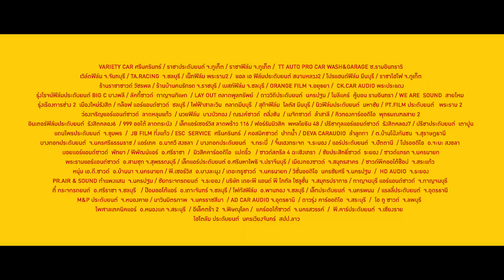EP.2 เปอร์เซ็นต์ระดับเข้มแสงส่องผ่านที่เหมาะสมในการใช้งาน เรื่องของฟิล์มกรองแสง?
หลายๆ คนเข้าใจผิด ว่าติดฟิล์มยิ่งเข้ม ยิ่งกันร้อนดี  จริงๆ แล้วไม่ใช่นะ ต่อให้ติดฟิล์มใสๆ เลย กันร้อนดีๆ ก็มี แต่ราคาสูง ต้องเป็นเนื้อ sputtering ดีๆ หรือเซรามิก ระดับนาโนดีๆ ถึงจะกันร้อนได้ดี  แต่ส่วนใหญ่ หลายๆ คนเลือกฟิล์มแถมตอนซื้อรถ ก็มักจะได้เกรด ธรรมดา ดีกว่าฟิล์มย้อมสีประมาณนึง   และแต่ละความเข้ม ก็ยังมีความสว่างไม่เท่ากันอีก

ไปชมคลิปนี้กันครับ ได้ทั้งความรู้และทำให้เราได้ของที่เหมาะสมกับเราด้วย
ตัวแทนจำหน่ายติดตั้ง
บ้านคนรักรถ สำนักงานใหญ่ เพชรบุรี Full Protection Center
เราทำรถคุณเหมือนรถของเรา
ขอขอบคุณข้อมูลดีๆจาก คุณโน้ต ผู้เชี่ยวชาญด้านคาร์ดีเทลลิ่ง
Legend Film
นำเข้าจัดจำหน่ายโดย
บริษัทซิกส์ม่าร์อิมปอร์ตจำกัด
สมัครเป็นตัวแทนจำหน่าย
โปรดสอบถามรายละเอียดข้อมูลเพิ่มเติม
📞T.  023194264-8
ช่วยให้คำแนะนำคุณหรือปรึกษาปัญหา สายด่วน
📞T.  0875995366